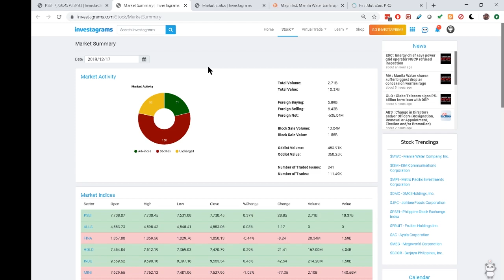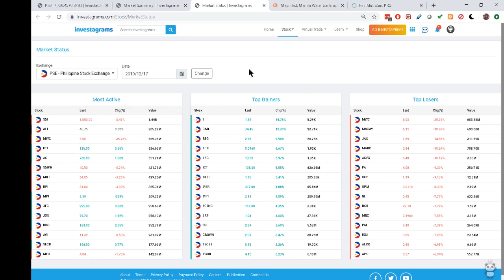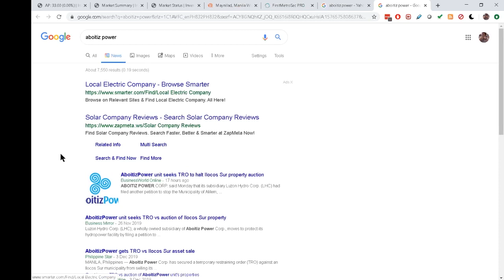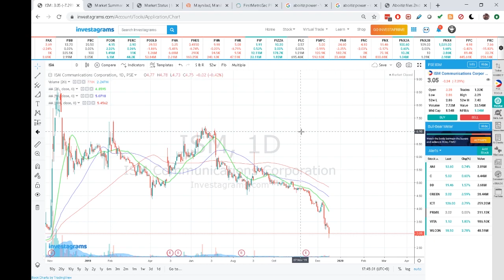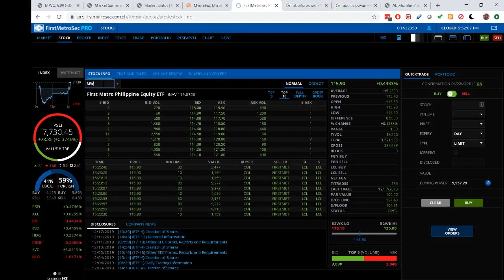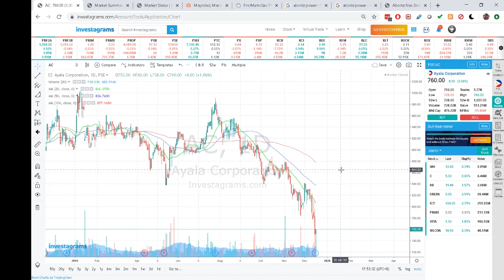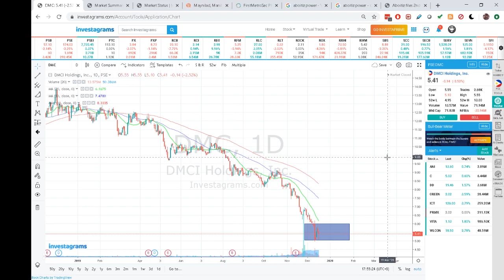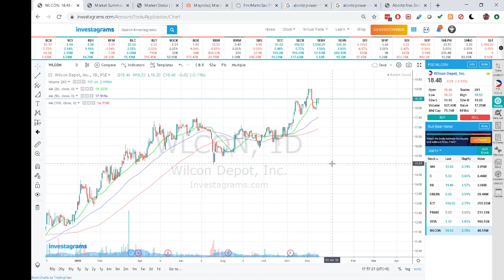December 17 2019 | Philippine Stock Market News and Update (Tagalized)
On this video, you'll find the latest stocks news, tips and analysis. We'll talk about what happened in PSE, important news and watchlist.

PSE Market Recap
PSEi closed at 7,877
MWC Down by as much as 44%
Stocks of the week recap